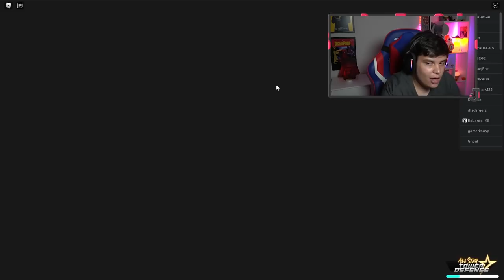USEI TODOS OS CODIGOS NO ALL STAR TOWER DEFENSE!